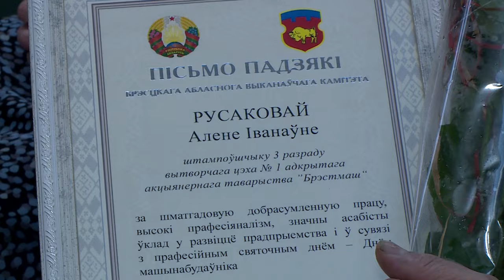2024-09-27 Открытие нового производства на «Брестмаше».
Ни для кого, не секрет, что на всех континентах земного шара работает техника, созданная руками белорусских рабочих. А потому, ежегодный праздник, который отмечается в последнее воскресенье сентября, имеет в нашей стране такую популярность. История этого торжества начинается ещё с советских времен и сохраняется до сих пор. Это день машиностроителя. Для справки, машиностроение – это не только автомобилестроение. Это и холодильники, и стиральные машины, и станки, и оборудование, и карьерные самосвалы. В общем все то, что необходимо человеку для комфортной жизни, и от чего зависят производительность труда в других отраслях хозяйства, уровень экологической безопасности промышленного производства и обороноспособность государства. Продукция машиностроительной отрасли давно стала визитной карточкой Беларуси. При этом, не смотря на такую высокую оценку, предприятия продолжают свое развитие. Среди них, специалисты завода «Брестмаш», которые стали импортонезависимы, за счет адаптации китайской технологической линии под собственные нужды. Подробнее об изменениях, смотрите в нашем выпуске.

*Наши контакты:*
✅Телефон горячей линии:
54-63-67